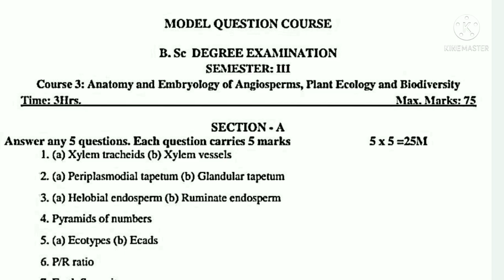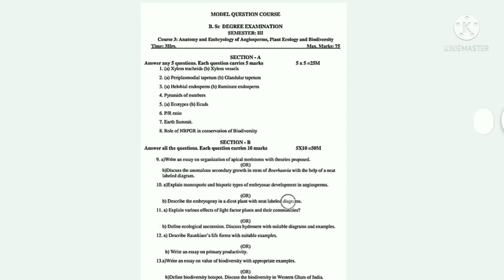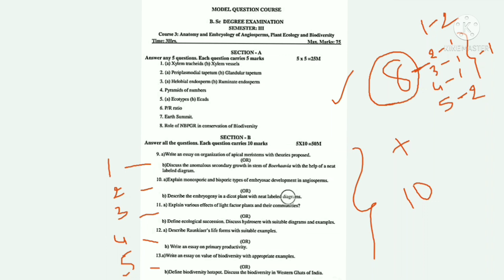How to complete Syllabus in One Day | Tricks to complete Syllabus in One Day